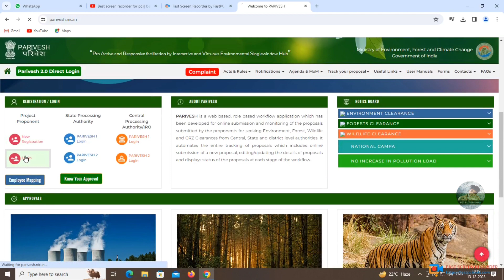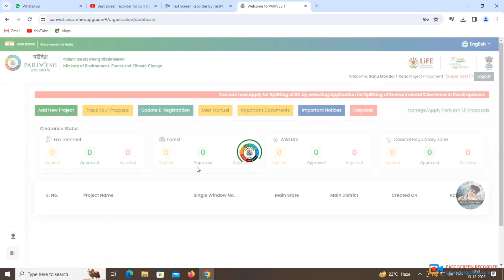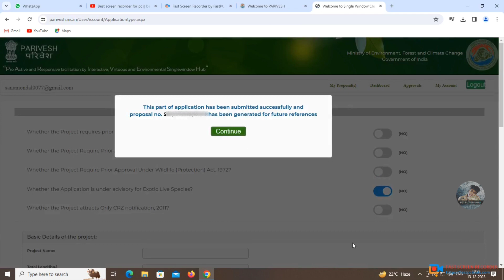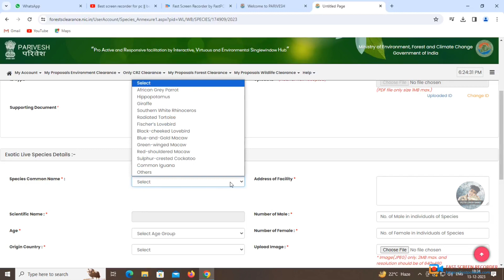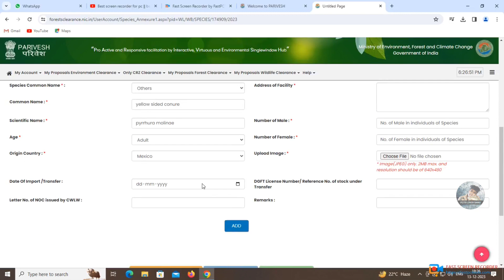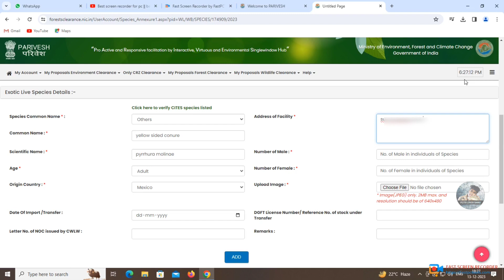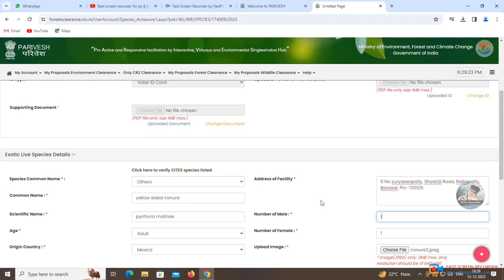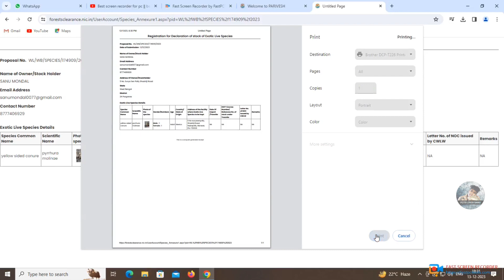Parives Portal Registration 2024 ।। Online Exotic Birds Registration Process Complete Guideline.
Parives Portal Registration ।। New Update

How to Registration Porives Portal Exotic Bird ।। Porives Portal Registration 2024